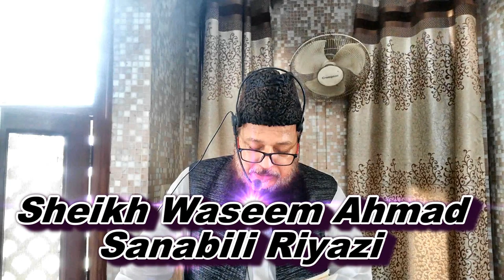اکلوتے بیٹے کی قربانی کی آزمائش پارٹ 5